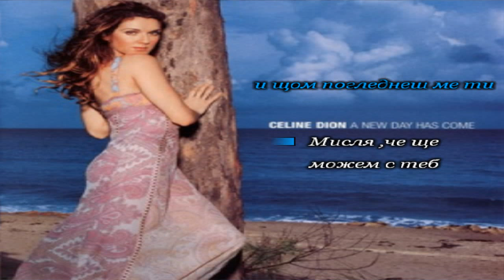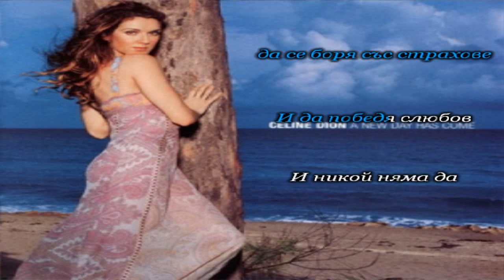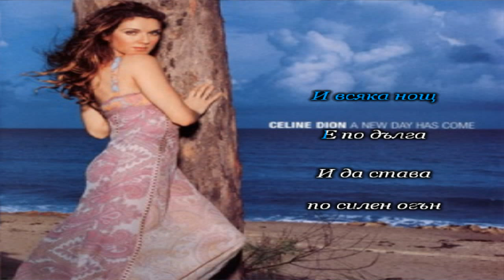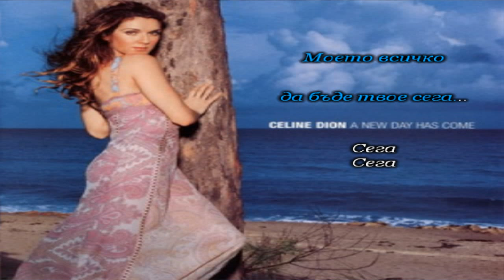Celine Dion- I Surrender Karaoke